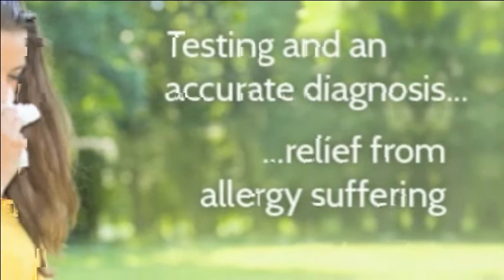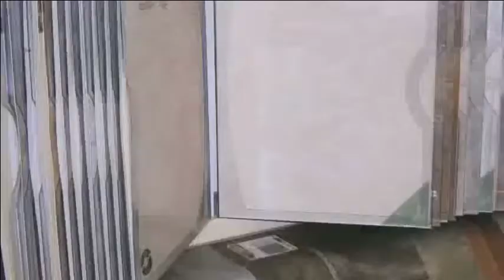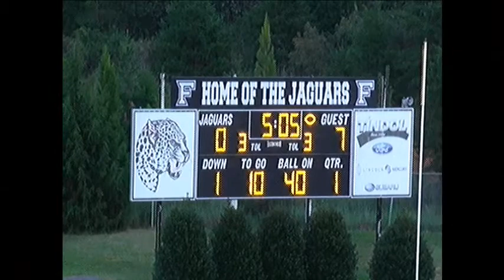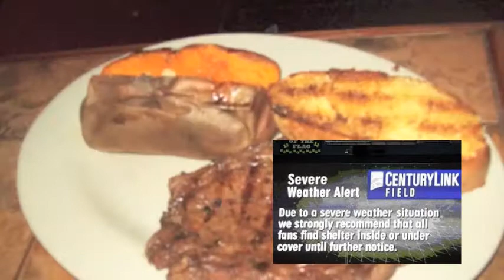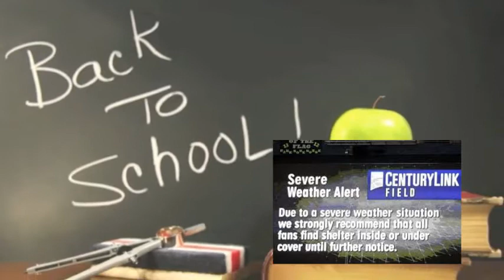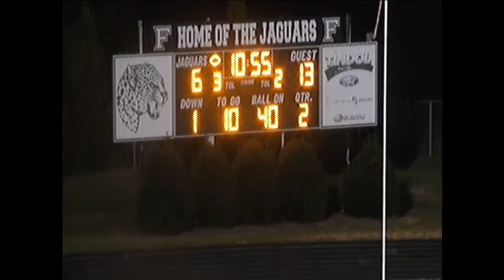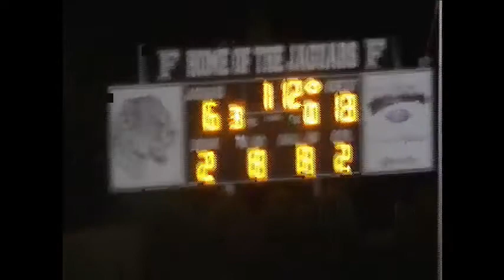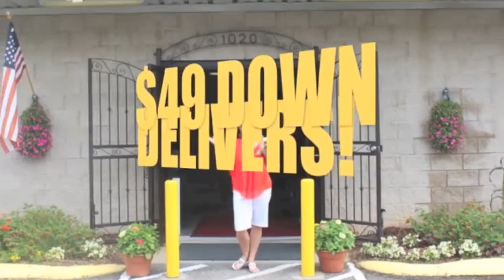Kings Mountain 35-21 over Forestview